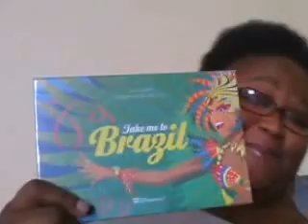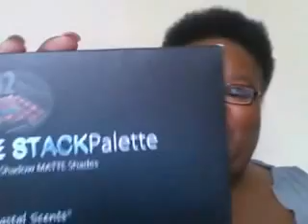beauty swap with kimmy 227